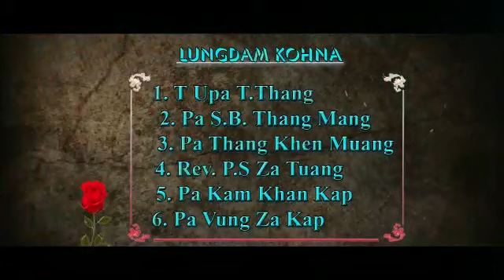Murlen- Mankepna(5)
Manlak polkhat kepna